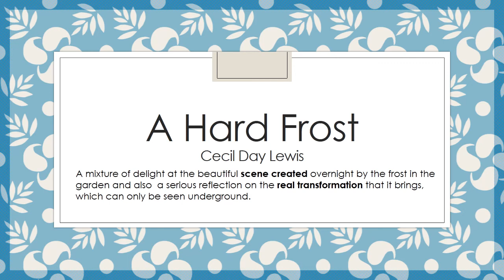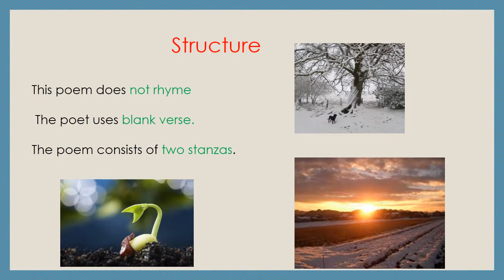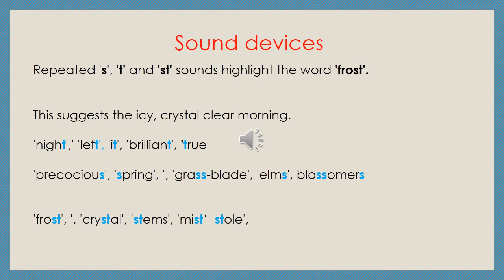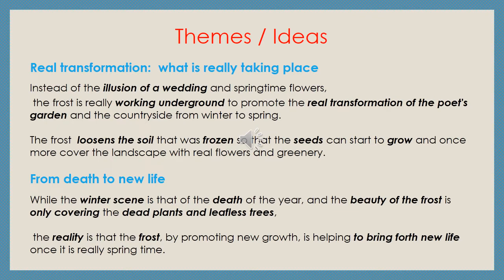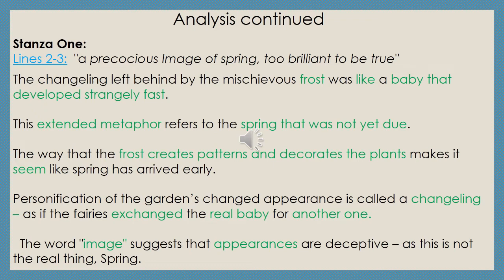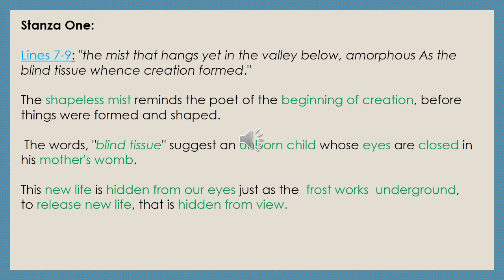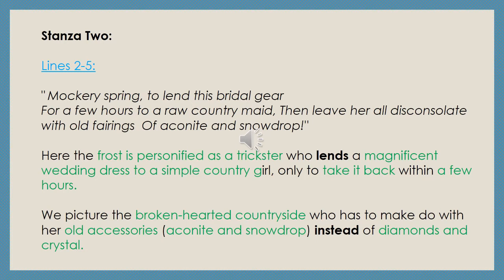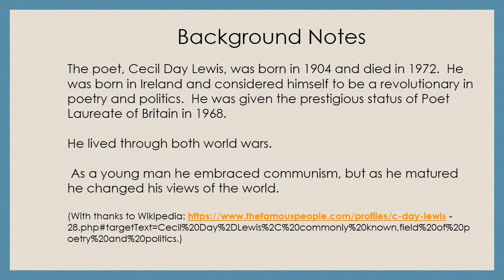HARD FROST Gr 12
Analysis, structure,  sound devices,  themes,  exam type questions.
Please Listen without the  auto captions as there several  spelling errors .

Includes annotated slides which I used  another presentation.

Compiled with  reference to notes from:
Last Push
J. Singh (SES ENGHL)
Noelin Naidoo
Strini Naicker
Imagined Worlds
Sarah Poetry notes
Imagined worlds
Spark Notes
Cliff notes
enotes
Wikipedia
Past year exam papers
And me! 